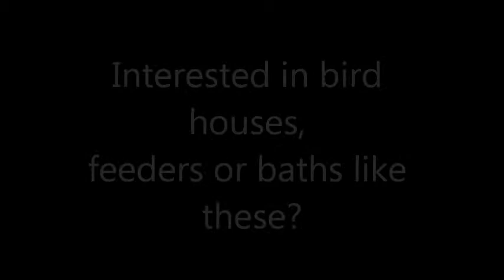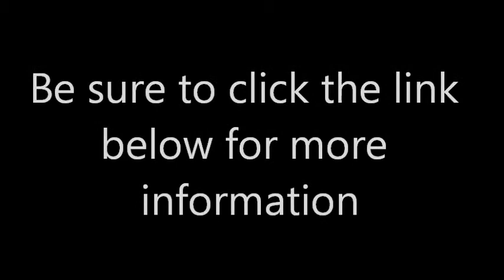Bird Feeder On a Pole